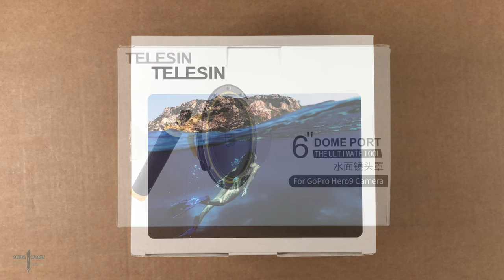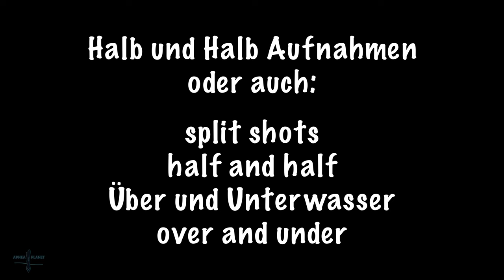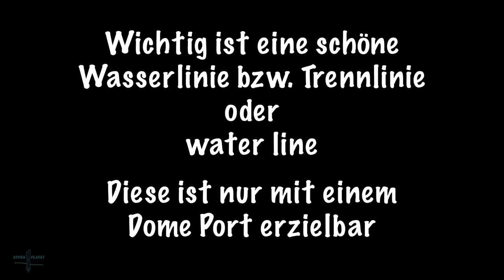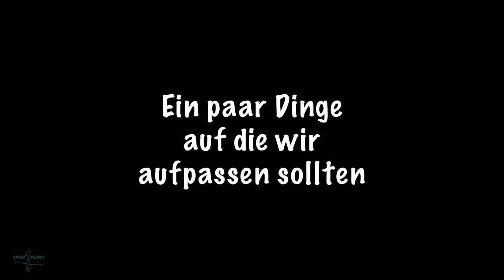GoPro 11+10+9 | Telesin Dome Port | HALB + HALB Unterwasser Foto + Video erstellen wie ein Profi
Dome Ports sind eigentlich das Werkzeug professionellen Fotografen. Mit einem der preiswerten  Dome Port System aus Kunststoff wie z.B. dem von Telesin kann man sogar mit der GoPro tolle Halb und Halb Foto und Video Aufnahmen machen. Desweiteren und für unter Wasser Aufnahmen sehr wichtig, ist der Erhalt des vollen Bildwinkels des  Weitwinkelmodus der GoPro. So ein Dome Port ist ein zusätzliche Hilfe für exzellente Bilder auf welche man nicht verzichten sollte.

Ich kaufe und bezahle alle meine Testobjekte und Ausrüstung selbst und bekomme diese nicht zur Verfügung gestellt!

00:00 Einleitung und Kurzerklärung
00:47 Erste Tests Freiwasser
02:15 Zeitraffer vom Unpacking
02:54 Details des Dome Port Gehäuses
03:52 Erklärung und Beispiele Dome Port Halb + Halb
04:43 Erklärung und Beispiele Bildwinkel Veränderung und Lichtbrechung
06:56 Tipps zur Fehlervermeidung